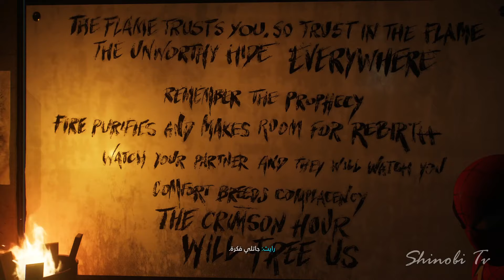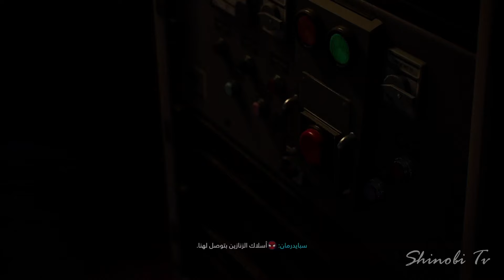Marvel's Spider-Man 2 PART 7 _ مدبلج عربي // سبايدر مان 2// PS5 - 4K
يُقال، الكتاب واضحٌ من عنوانه وهنالك مقولة مضادة لها تقول لا تحكم على الكتاب حتى تعرف ما في داخله. حسناً، قصة لعبتنا جمعت ما بين المقولتين، من البداية تعرف انك مُقبل على قصة رائعة ومع ذلك من الممكن ان تتروى قليلاً بالحكم عليها خصوصاً ان كنت لاعباً للأجزاء الماضية. تبدأ قصتنا بعد اشهر من نهاية احداث الجزء الفرعي، نرى فيها شخصياتنا المحبوبة في مرحلة اخرى من حياتهم الآن وكل ذلك مُترابط مع احداث اللعبتين الماضيتين.

يُحاول ابطالنا التقدم على المستوى الشخصي وشقِّ طريقهم لمُستقبل مُشرق مضمون لهم ولمن يُحبون. نرى المحاولة المُخلصة في تحقيق ذلك من جهة والتهرب من جهةٍ اخرى ولكن هنالك حياةٌ اخرى داخلهم. حياة البطل الخارق الذي لابد عليه من تقديم الاوليات دائماً ولذا يكون ابطالنا في موضعٍ لا يُحسدون عليه في كل مرة، وهذه المرة وجب عليهم انقاذ نيويورك بأقل الاضرار الممكنة. بشكلٍ مُفاجئ تُصبح المدينة تحت الخطر وعلى البطلين التخلي عن موقفهما والتحرك بسرعة لإنقاذ الوضع وفِعلاً يحدث ذلك ولاتفهم ابداً ما الذي يجري. تُنهي المهمة بسلام وبعدها تسمع كلماتٍ غامضة تُشعل في داخلك شرارة التساؤل ومعرفة ماوراء هذه الجملة.